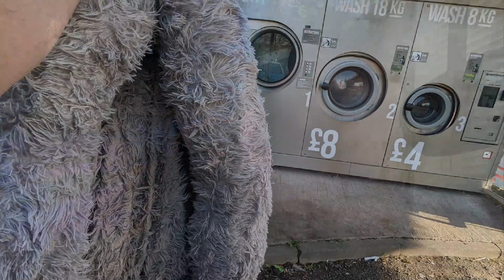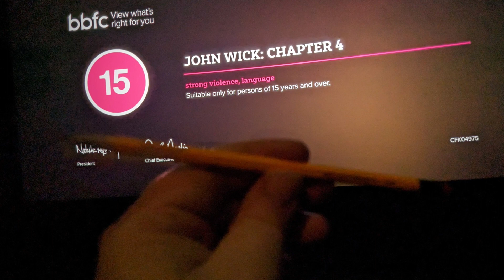Saying Goodbye.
Today I thought I should record a little update video about the past couple of weeks and how we said goodbye to our little man, Indy the dog...